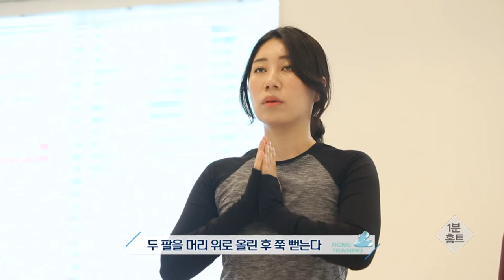나무 자세 / 예뻐지는 1분습관 - 1분홈트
필라테스 강사 표서연과 함께하는
예뻐지는 1분 습관 아침N 1분 홈트!

오늘은 집중력과 균형감각을 증진시켜주고
신경통 완화에 도움이 되는 동작인 나무 자세 배워보겠습니다.

월~금 오전 08:30 ~ 09:30